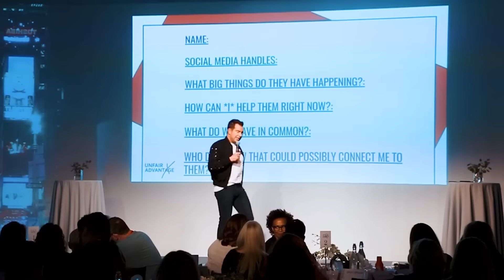How to get booked on TV in 5 days or less!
Question for you, are you ready to become the recognized expert in your industry?

If so, we are super excited to invite you to join our Be On TV challenge.

You'll discover how to target, pitch and book your first TV appearance in just five days.

And it's totally okay if you're not an influencer or household name and you don't even have to have any on-camera experience.

Here's what Dr. Deb Matthew had to say, "Prior to this, I was feeling really stuck. I was making nothing happen and this was just the boost that I needed. And I actually got myself booked on TV before the challenge even ended."

Or Stephen Lovegrove, "In just five days, a pretty small investment, a pretty short amount of time, I was able to get as a direct result of this challenge, a national TV placement. And the ratings just came in, it was seen by almost half a million people this past weekend."

And Tanya Kraisingr, "The information, the support, the engagement, the people, I've never experienced anything like this before in high end courses, let alone a five day challenge."

And Diana Patton,  "And they make certain that you know how to be grateful, how to take your story and share it with the world. And every single one of us needs to have a Chris and Jen."

Hey, I'm Chris Winfield, publicity expert. And the guy known as the Super Connector.

And I'm Jen Gottlieb, former VH1 host turned lifestyle entrepreneur.

And together we are the founders of Super Connector Media and the hosts of Unfair Advantage Live.

We are so unbelievably pumped to invite you to join our five day Be On TV challenge.

So if you're watching this, you're probably a business owner who wants to get your message in front of more people, and ideally from the comfort of your own home.

Do you ever wonder why some people in your industry are getting all the opportunities, the media appearances, and you watch them and you secretly wish that it was you? So if you want a proven step-by-step system to get on TV and amplify those TV appearances for profit by leveraging your existing network, then we've got the challenge for you.

and discover our new five day challenge and how to do all this and more.

You'll discover the exact strategies we've used to appear on VH1, The Today Show, NBC News, CNN, Cheddar, CBS, ABC, USA Today, Fast Company, Forbes and over 200 other media outlets.

Here's the thing. People are watching TV now more than ever. In fact, a recent study found that over 80% of consumers say they're consuming more content with broadcast TV and online videos being the primary mediums across all generations and genders.

The truth is the media needs you just as much as you need them. And there has never been a better time to share your story on TV than right now.

This five day live challenge will help you laser-target five media connections and opportunities and reveal the tactics to successfully get booked without having to do any cold calls.

So don't wait another day to have the breakthrough you deserve. Click the button below to join this fun and highly interactive challenge hosted by us today. And not only will you learn how to get on TV, but you'll also get to do it with an amazing community of like-minded entrepreneurs.

Take it from these people"

Jadah Sellner, "I would recommend this challenge to anyone who knows that they have a message to share that they can really, really help people and they're ready to be seen now."

Eduardo Soto, "Jen and Chris absolutely over-delivered in absolutely everything that they did."

Diana Patton, "I, for one, am extremely grateful for the love that you've given me and you've shown me and making me feel like I am somebody and that I do matter."

Amanda Hudes, "I signed up for a Be On TV challenge and it changed my life."